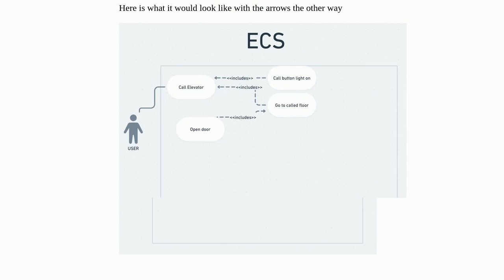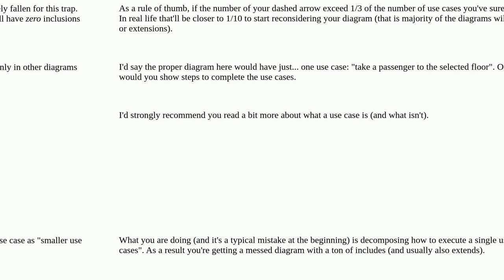Softwareengineering: Required sequential actions in use case diagram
Required sequential actions in use case diagram

A special thanks goes out to the community

  use-case diagrams uml